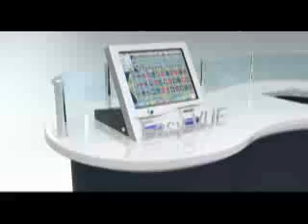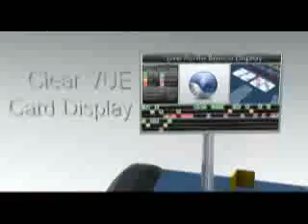3D Animation Video for for Internation Casino Exhibition 2007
3D animated video which was directed by Craig Buchan (of BC Media) whilst employed at Xtale Ltd. The video was used on 12 Meter video wall to promote the company during the International Casino Exhibition in Earls Court, London, in 2007.

The animation was created by a team of 3d animators and the credits for the final piece are as follows:-
Animation direction, 3D Modeling & creative 2D computer animation: Craig Buchan
Racing Roulette Sequence, 3D Modeling & Animation : Brian Baxter
Transforming Terminal 3D Sequence: Adlas Mun

Animation is property of Xtale Ltd and is used with explicit permission by Craig Buchan